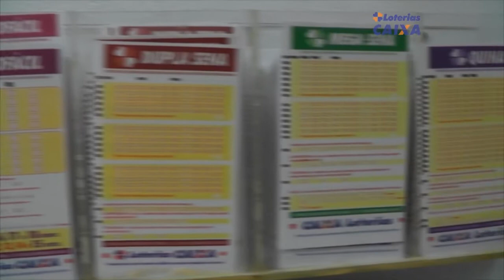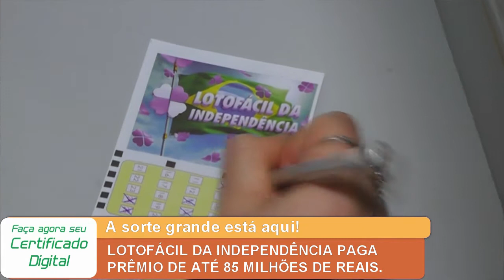LOTOFÁCIL DA INDEPENDÊNCIA PAGA PRÊMIO DE ATÉ 85 MILHÕES DE REAIS